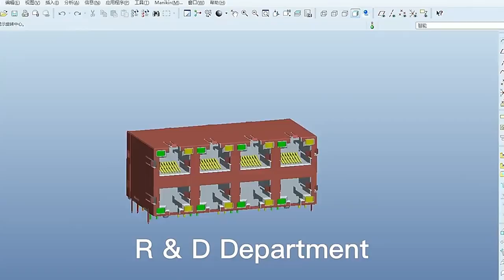JXD1-1V09NL Compatible ZhuSun Jack Ask for Datasheet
OEM/ODM Factory offer replacements 100% cross JXD1-1V09NL. Reduce COST BY 30%. Reduce LEAD TIME BY 50%.